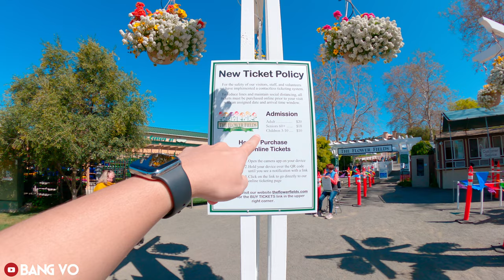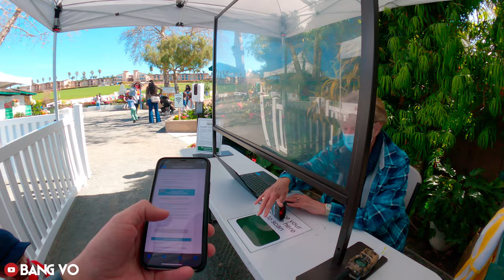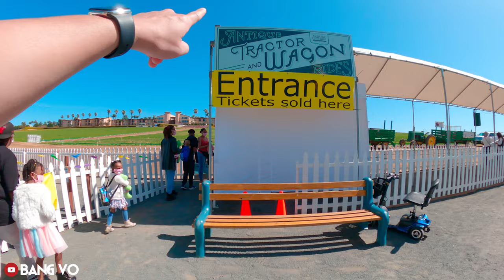Cánh Đồng Hoa Rộng Lớn Ở Carlsbad, California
The Flower Fields là một cánh đồng hoa rộng lớn ở Carlsbad. Cách Little Saigon khoảng 1 giờ lái xe về hướng Nam theo free-way 5.
Cánh đồng hoa này sẽ mở cửa đón khách từ tháng 3 - tháng 5 hàng năm.
Trong suốt thời gian mở cửa, The Flower Fields sẽ có rất nhiều hoạt động khác như Color-ful, Berry Picking, Zumba Dance, Tea Time.

Dù gia đình Bang Vo đã đến nhiều lần, nhưng mỗi năm đều đợi đến mùa xuân và The Flower Fields mở cửa là sẽ đến đây dã ngoại một ngày và ngắm hoa.

Nếu mọi người chưa đến đây thì hãy thử ghé thăm nơi này nhé. Còn nếu ở xa không thể đến được thì chúc mọi người xem video và ngắm cảnh cùng gia đình Bang Vo nhé !!!